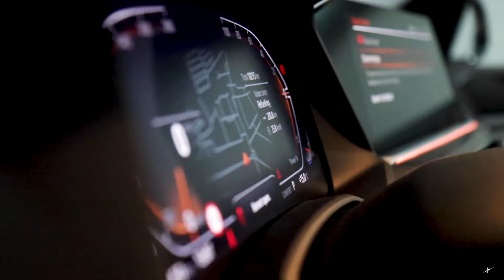BMW X5 4.0i M | Full PPF Transformation! 🚗✨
101 Wrap: BMW X5 4.0i M | Full PPF Transformation! 🚗✨

Today we reveal the stunning transformation of a BMW X5 4.0i M, now fully wrapped in our high-quality PPF (Paint Protection Film). Watch as the car undergoes a mesmerizing metamorphosis, ensuring not just a change in appearance but a shield of protection for its pristine paint.

Our team at 101 Wrap takes you behind the scenes, showcasing the meticulous process of applying the PPF to every curve and contour of the BMW X5. From start to finish, witness the artistry and precision that goes into creating an automotive masterpiece.

Create your ride with 101 Wrap and explore the limitless possibilities of car transformation. 🌟🔧